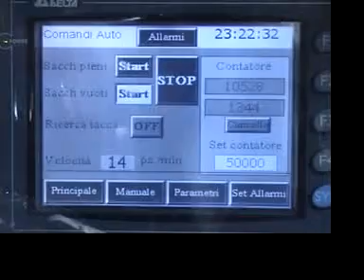LINEA 250 500 1000GR MOLASE TABACCO CD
linea confezionamento tabacco molase 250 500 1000 SMC SRL